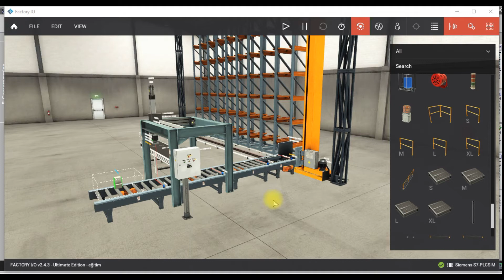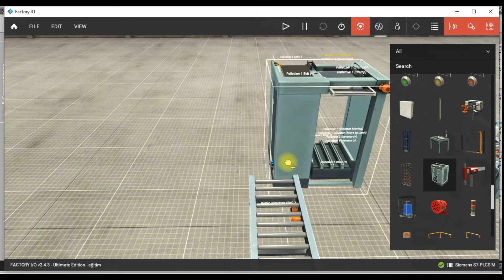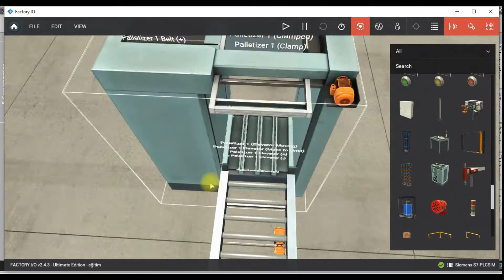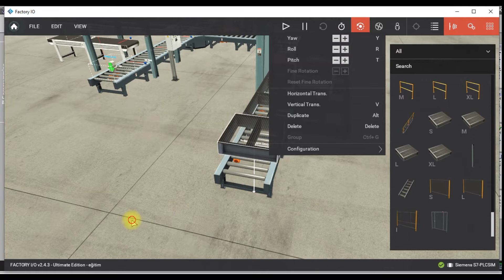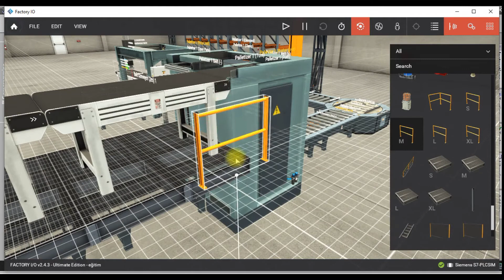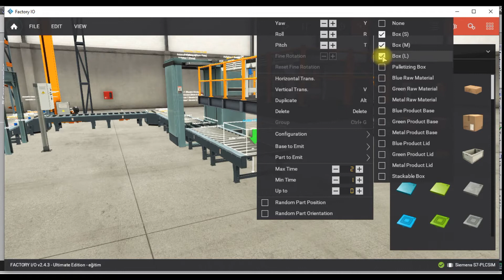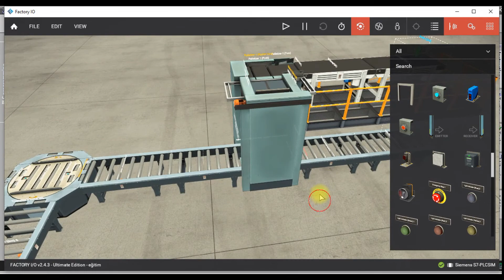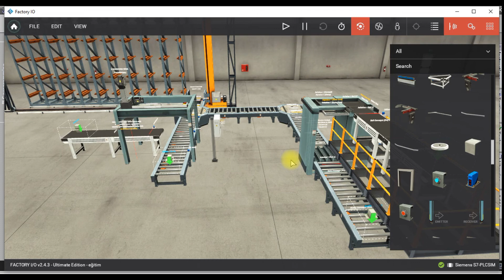DERS 11 - PLC PROGRAMLAMA NASIL YAPILIR ? / PLC DERSLERİ / PLC EĞİTİM PLC SİEMENS-S7-1200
EĞİTİMTUBEE KANALINA HOŞGELDİNİZ

BU DERSİMİZDE FACTORY İO DA DAHA ÖNCE PROGRAMLADIĞIMIZ PİCK & PLACE XYZ İSMİ İLE YAZILAN PALETLEME SİSTEMİNE İKİNCİ BİR PALETLEME SİSTEMİ ENTEGRE EDEREK PROGRAMLAMASINI YAPACAĞIZ. BU VİDEO SAYESİNDE FARKLI PALETLEME SİSTEMLERİNİ PROGRAMLAMAK VE TURNTABLE GİBİ FARKLI KONVEYÖR SİSTEMİNİ PROGRAMLAYABİLECEK DÜZEYE GELEBİLİRSİNİZ. UMARIM VİDEOMUZU BEĞENMİŞSİNİZDİR.

VİDEOLARIMIZIN DEVAMI GELECEKTİR. AYRICA TİA PORTAL İLE FACTORY İO PROGRAMLARINI BİTİRDİKTEN SONRA FAKLI PROGRAMLARIN EĞİTİMLERİNİDE VERMEYE DEVAM EDECEĞİZ. YOUTUBENİN ANSİKLOPEDİSİ OLMA YOLUNDA İLERLİYORUZ ARADIĞINIZ TÜM BİLGİ VE EĞİTİMLERİ BURADA BULABİLECEKSİNİZ. GÜNEŞİTAKİPEDİN.
HERHANGİ BİR SORUNUZ ÖNERİNİZ OLURSA YORUMLARA YAZABİLİRSİNİZ ANINDA DÖNÜŞ YAPILACAKTIR.
TİA PORTAL
S7 1200
TİA PORTAL V16
TİA PORTAL V15
FACTORY İO
TEMPLATE
FACTORY İO TEMPLATE
TİA PORTAL İLE FACTORY İO
TİA PORTAL BAĞLANTI
FACTORY İO BAĞLANTI
BAĞLANTI
DİJİTAL ANSİKLOPEDİ
PROGRAMLAMA
ELEKTRİK ELEKTRONİK PROGRAMLAMA EĞİTİM
PLC EĞİTİM
PLC DERSLERİ
PLC ÖĞRENMENİN KOLAY YOLU
FACTORY İO EĞİTİMİ
FACTORY İO DERSLERİ
PLC SINAVLARI
CONTROLLER
PLC PROGRAMLAMA
PLC NEDİR
PİCK PLACE XYZ
PİCK PLACE
CTU SAYICI
İLERİ SAYICI
CTU SAYICI NEDİR
PLC SAYICILAR
TURNTABLE